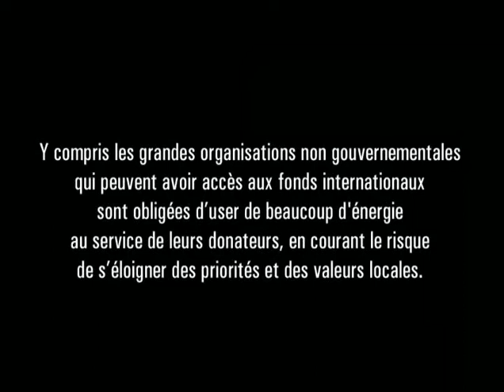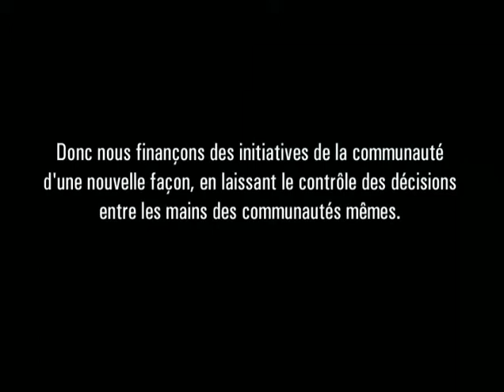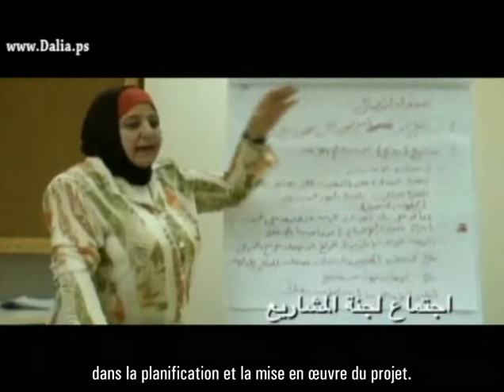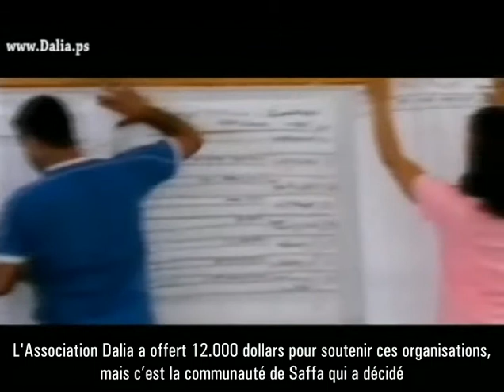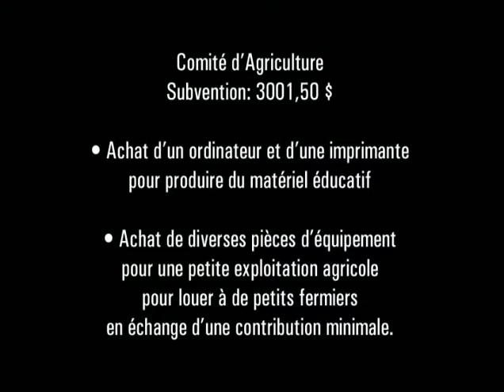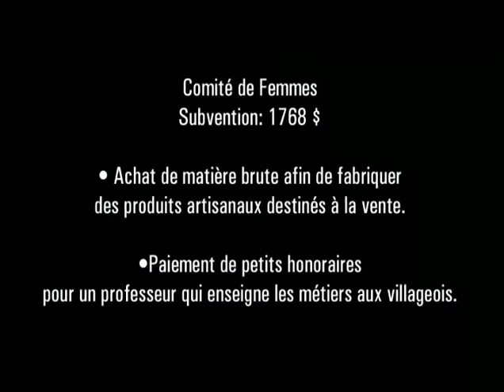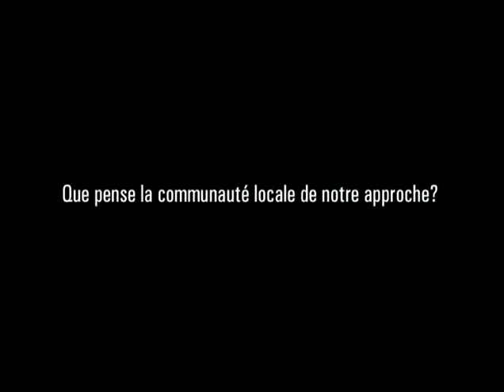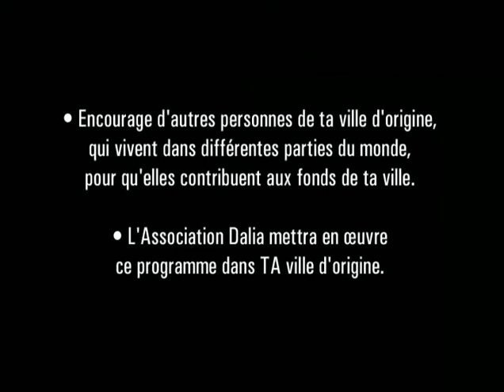Appelant les Palestiniens de la diaspora! (French)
Un film stimulant de l'association Dalia au sujet d'un programme de développement communautaire en Palestine appelé "Le village décide" qui met le contrôle des ressources pour le développement entre les mains des communautés locales. Ce film montre comment des Palestiniens (et des non Palestiniens) de toutes les parties du monde peuvent participer à ce programme. Vous pouvez regarder ce film en haute qualité.